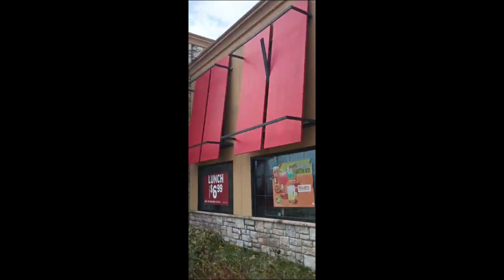TE MUESTRO STAFFORD TEXAS USA DESPUES DEL HURACAN BERYL QUE PASO EL 8 DE JULIO EVACUAMOS DE NUEVO!!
HURACAN BERYL